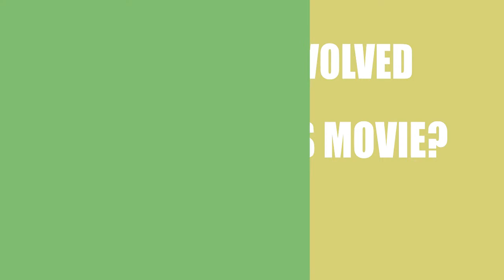Solus (2016) Movie Information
Writers, directors and actors\actresses of the film Solus (2016)